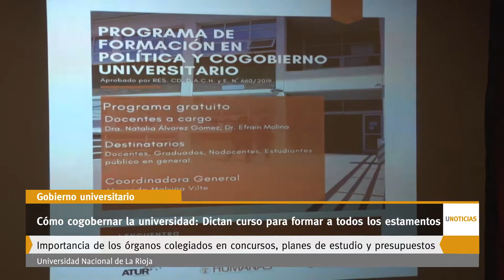U Noticias- Cómo cogobernar la universidad: Dictan curso para formar a todos los estamentos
La iniciativa del programa de formación nació del gremio nodocente ATUR (Asociación de Trabajadores Universitarios Riojanos) y de los nodocentes que integran los distintos órganos colegiados.